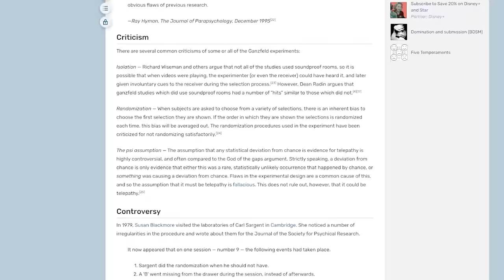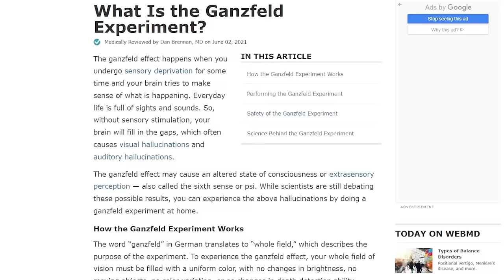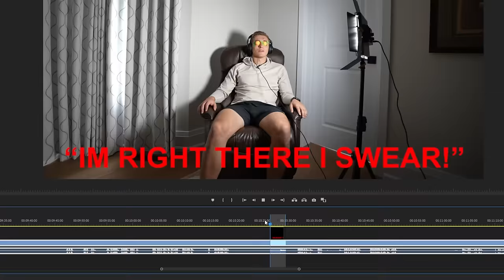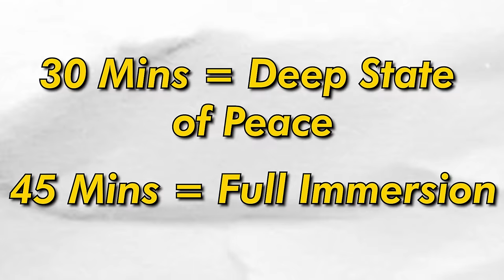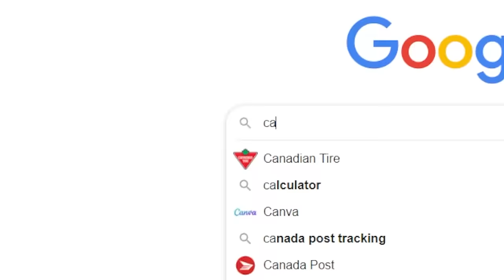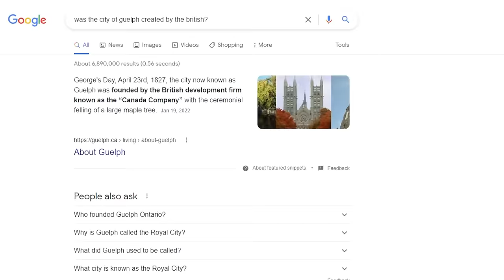I Survived 60 Minutes in The Ganzfeld Experiment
I Survived 60 Minutes in The Ganzfeld Experiment! The Ganzfeld Effect occurs when someone looks into a light while wearing Ping-Pong balls and this causes them to experience CRAZY things!